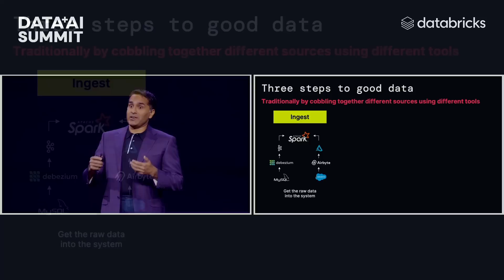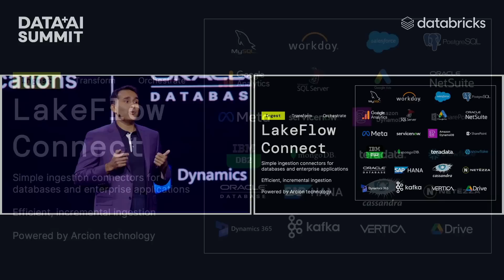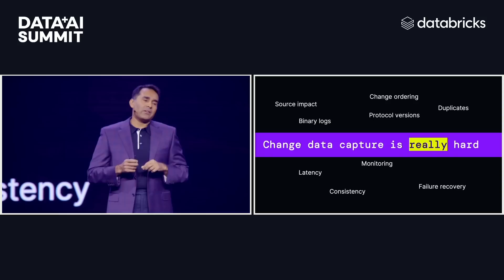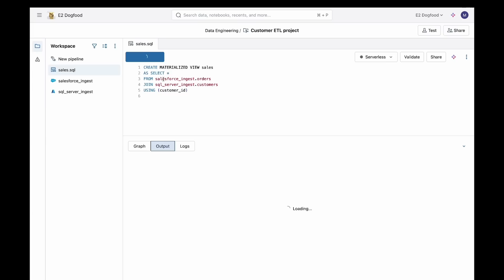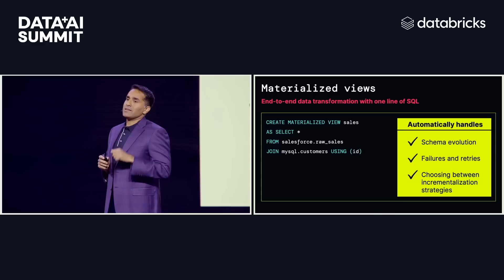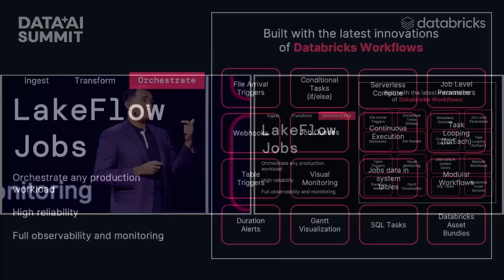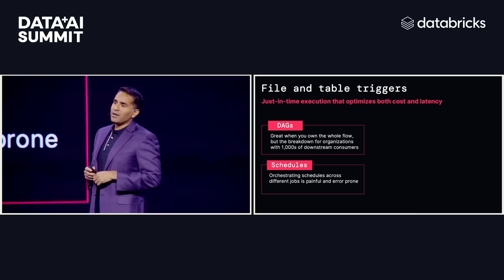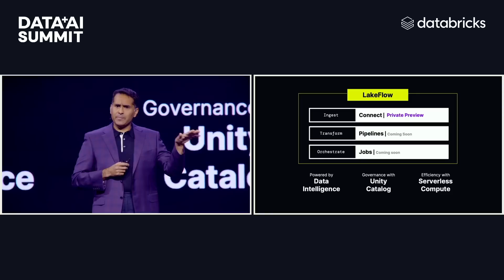Databricks LakeFlow: A Unified, Intelligent Solution for Data Engineering. Presented by Bilal Aslam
Speaker:
Bilal Aslam, Sr. Director of Product Management, Databricks

Bilal explains that everything starts with good data and outlines the three steps to good data including, ingesting, transforming and orchestrating your data. Then Bilal announces Databricks LakeFlow - a unified solution for data engineering. With LakeFlow you can ingest data from databases, enterprise apps and cloud sources, transform it in batch and real-time streaming, and confidently deploy and operate in production. Includes a live demo of Databricks LakeFlow.

To learn more about Databricks LakeFlow, see the announcement blog post